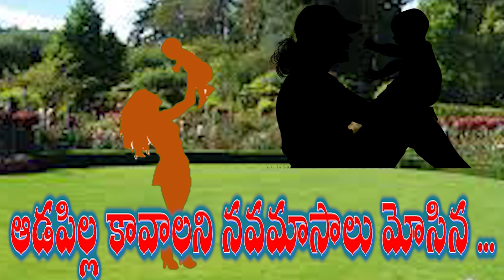Heart Touching Song | ఆడపిల్ల | స్త్రీ జాతి గుండె కోత | రాళ్ళనుసైతంకరిగించే పాట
ఆడపిల్ల

స్త్రీ జాతి గుండె కోత

ఓ కన్నతల్లి ఆవేదన
రాళ్ళను  సైతం కరిగించే పాట

Lyrics : Nellutla Sujatha

 ఆడపిల్ల  కావాలని నవమాసాలు మోసిన ...
మాలఛ్చి  పుట్టెనని సంబరాలే  చేసినా..
భరతమాత గడ్డమీద గర్వాంగానే పెంచినా...
చిదిమేస్తుండ్రే కర్కశులై ఆడబిడ్డలను
బతక నీయదా పాడులోకం ఆడపిల్లలనూ

అయ్యో నేను చేసింది పాపమా
ఎం తప్పు చేశానని శాపమా
కడుపుకోత నాకు శోకమా..
ఆడపిల్లను కనటమే నేరమా..

చదువుకొమ్మని బడికి పంపినా
ఆటలకోసం బయటికెళ్లినా ...
పసిమొగ్గలని జాలి లేక
మానవ మృగమై చంపుతున్నరే
మృగమై చంపుతున్నరే..

కడుపుకోత నాకు శోకమా..
ఆడపిల్లను కనటమే నేరమా..

ప్రేమ పేరుతో  వెంబడించి ...
ప్రెమించలేదంటూ  వేధించి...
యాసిడు పోసి ... కత్తితో నరికి
బతుకు బుగ్గి పాలు చేస్తరే
కన్న గుండె కోత కోస్తరే...

కడుపుకోత నాకు శోకమా..
ఆడపిల్లను కనటమే నేరమా..